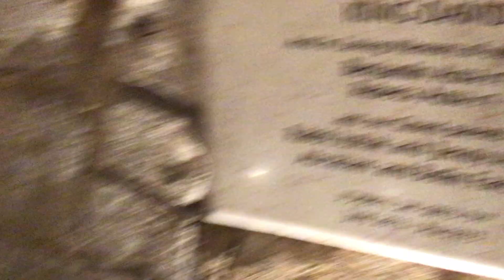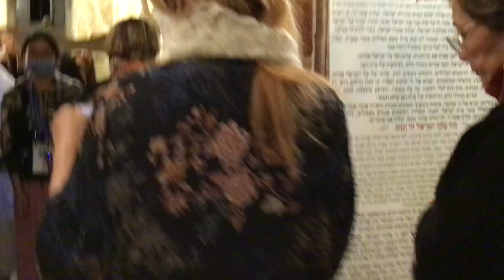Tomb of King David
In Mount Zion Tomb of King David